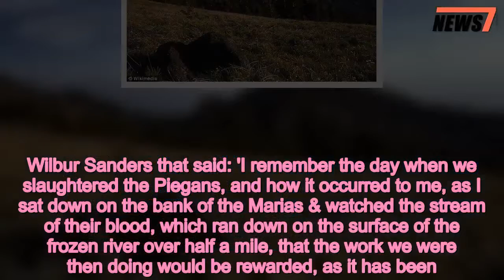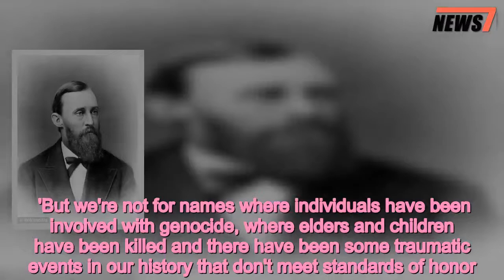Native Americans call for renaming of Yellowstone park landmarks - 247 news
Native,Americans,call,renaming,Yellowstone,national,park,landmarks
 A collective of Native American tribal leaders are seeking name changes for two Yellowstone landmarks named after two men who enacted violence against tribal people in the area.The Great Plains Tribal Chairman's Association, an organization of tribal chairmen of 16 Sioux tribes from the Dakotas and Nebraska, demand that Mount Doane and Hayden Valley be renamed. Mount Doane, a 10,500ft peak located in Wyoming, is named after US army cavalry captain and explorer Lt Gustavus C Doane.    In the winter of 1870, Doane led a bloody massacre resulting in theing of approximately 200 members from the Blackfoot tribe, according toThe Guardian. Moat of the camp was comprised of women, children and the elderly, according to the Billings Gazette. Many of the population was suffering from small pox.  Historian Paul Wylie referred to Doane’s involvement as 'ghastly, truly ghastly.'    21 years after the massacre, superintendent hopeful Doane wrote a letter to Montana Sen. Wilbur Sanders that said: 'I remember the day when we slaughtered the Piegans, and how it occurred to me, as I sat down on the bank of the Marias & watched the stream of their blood, which ran down on the surface of the frozen river over half a mile, that the work we were then doing would be rewarded, as it has been.'The other landmark, Hayden Valley, is named after Dr Ferdinand V Hayden. . 'Unless they are localized and made to enter upon agricultural and pastoral pursuits they must ultimately be exterminated,” Hayden said in his U.S. Geological Survey of Wyoming in 1872. The Great Plains Tribal Chairman's Association hope to change the names to the First Peoples Mountain and Hayden Valley to Buffalo Nations Valley. 'We're not against certain names,' William Snell, executive director of the Rocky Mountain Tribal Leaders Council, asserted. 'But we're not for names where individuals have been involved with genocide, where elders and children have beened and there have been some traumatic events in our history that don't meet standards of honor.' Since the early 1990s, the US Board on Geographic Names has had numerous requests for the word 'squaw' - having to rename a plethora of places with that had used the offensive term.    Share this article   Share   Squaw Peak in Phoenix, Arizona, notably had a name change in 2013 to Piestewa Peak - named after the first Native woman to die in combat serving in the US military, Lori Ann Piestewa. 'We'd be driving down the freeway and saying: "Oh my God, why do we still have to look at this disparaging name?"' said lawyer and former Arizona state senate member, Jack Jackson Jr. His father led the charge on a slew of name-changing bills during his career in the Arizona legislature, which lasted 15 years.    'Native people are always facing disparaging names and mascots,' he added. Local county representatives in the Yellowstone area have opposed name changes, voting against them in May. Tim French, the county commissioner, equated